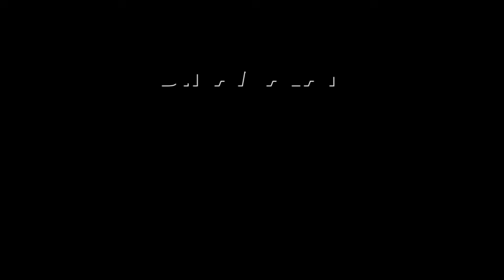வலுத்த கோரிக்கையை பழுக்க வைக்கும் முயற்சியில் ஸ்டாலின் | Tamilisai | Former state president | BJP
Partnership ஈரோடு மாவட்டம் பெருந்துறையில் பாஜகவின் சார்பில் நடைபெற்ற புதிய உறுப்பினர் சேர்க்கை முகாமினை பாஜக மூத்த தலைவர் தமிழிசை சவுந்தரராஜன் தொடங்கி வைத்தார்.இதன் பின்னர் செய்தியாளர்களிடம் பேசிய தமிழிசை சவுந்தரராஜன்Tamilisai